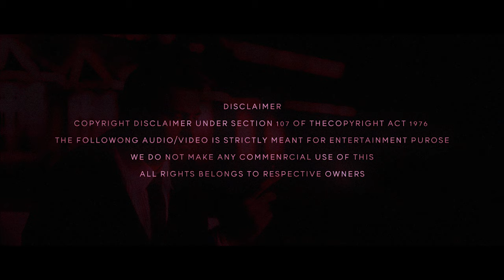Action Mashup For Prabhas 2021